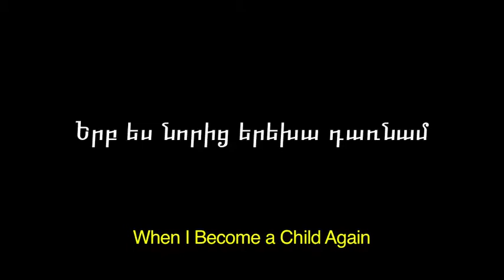When I Become a Child Again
A short documentary by Anush Meliqsetyan and Arpine Manvelyan.
Film is made in frames of Summer Documentary Workshop organized by Manana Center and Manana Films studio and supported by United States Embassy in Armenia.
Instructors - Jon Bougher, Gor Baghdasaryan, Moushegh Baghdasaryan, Nicholas Cohen.